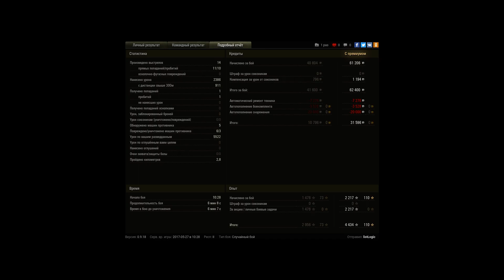WZ-132, Прохоровка, Встречный бой